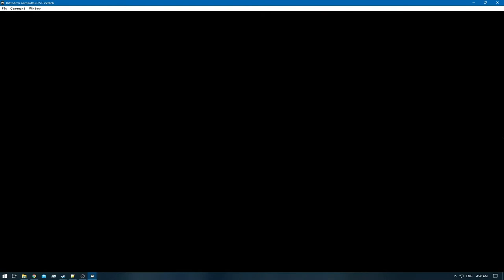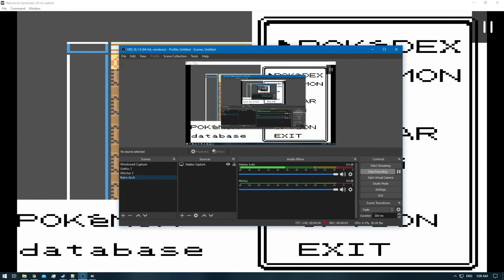[1/3] Pokemon Gold [RA] - Episode 36 - Lapras & the Omanyte Puzzle [NC]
Pokedex Total: 55/251 [Gen 1 & 2]
Pokemons Caught: 1
Pokemons Evolved: 0
Trainers Defeated: 0
Times Wiped Out: 0
Difficulty: Default
Bonus Feature: Retro Achievements [RA]

0:00 - [YouTube Time Stamp Feature]
0:09 - [The Adventure Continues]
6:16 - [Berry]
6:24 - [Paralysis Cure Berry]
8:30 - [Poison Barb - Increase Poison Type Attacks]
14:28 - [Lapras] [55/251]
17:11 - [Omanyte Puzzle Starts]
20:13 - [Omanyte Puzzle Cancled]
20:23 - [Saved - This is where the finished Puzzle is added]
21:51 - [Omanyte Puzzle Finished]
22:14 - [End of the Episode]

Note: Why the editing?
It took me about 1 hour of trying to get it right.
Which i didn't want to upload to YouTube to torment you with.
So i recorded each attempt apart and only used the correct one & deleted the rest.
I could've uploaded them all , but who watches failed attempt?
So kinda pointless.